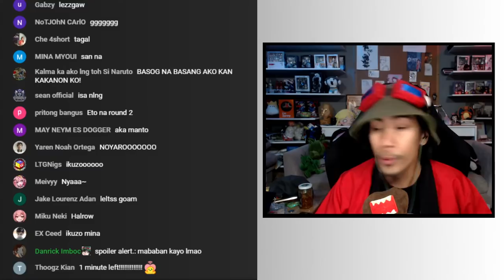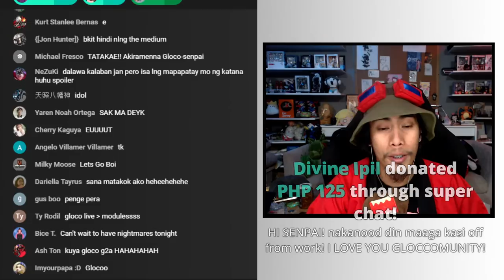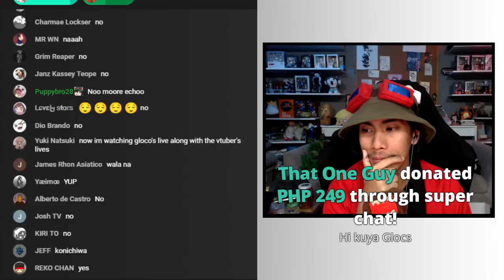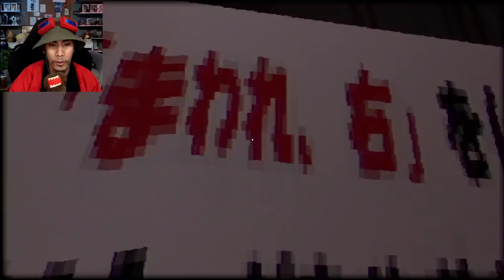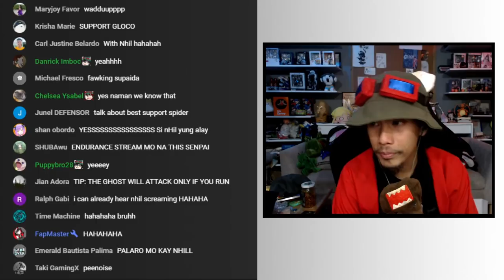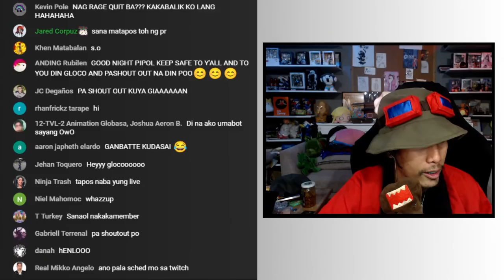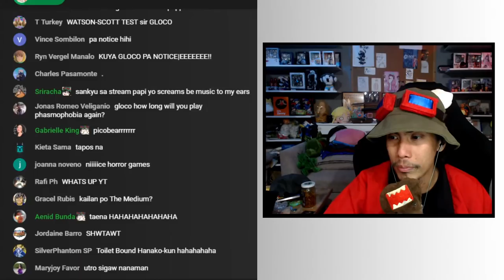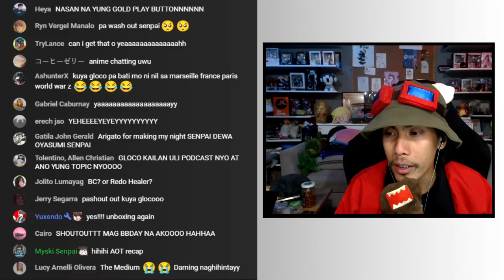AKO TAKOT? - Aka Manto (Japanese HORROR)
Aka Manto Horror Stream (HEADPHONE WARNING)